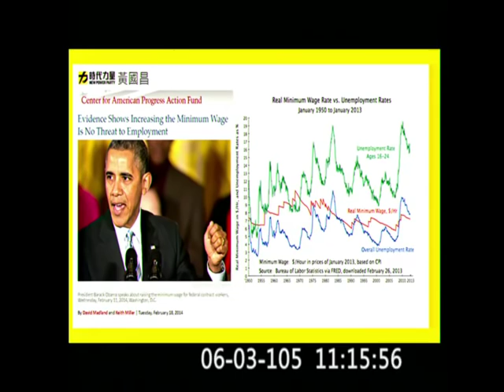20160603 黃國昌 質詢 林全 02 ( 基本工資 勞動部 資動部 ) 行政院長 首度 施政報告 院會 【立法院演哪齣？】